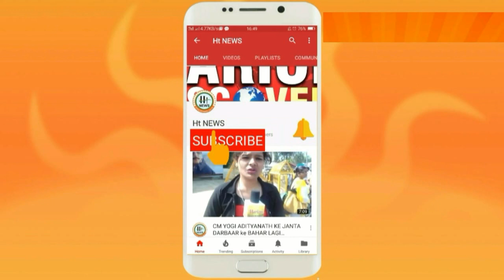300 करोड़ का लौलीपाॅप चूस रहे ये लोग || Ht News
लौलीपाॅप चूस रहे ये लोग 300 करोड़ का